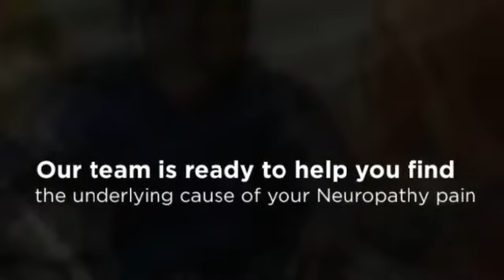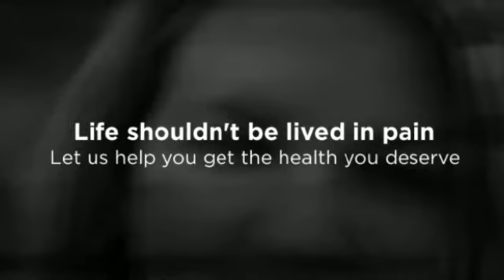Jackson, MS Neuropathy Options - Dr. Joanie Winstead, D.C.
Dr. Joanie Winstead, D.C.
Chiropractic Wellness Center
305 D Hwy. 16. W
Carthage, MS 39051